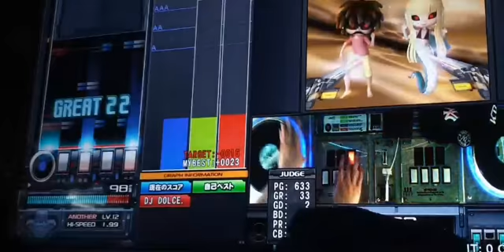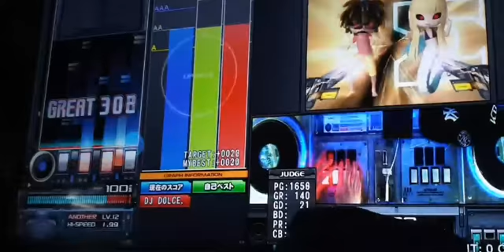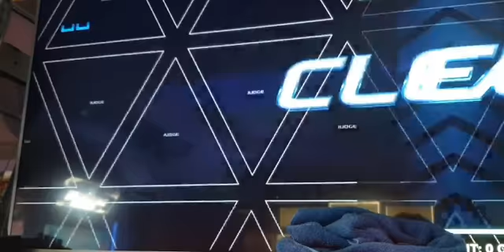X-DEN 4169(AAA+222)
i will try 4200